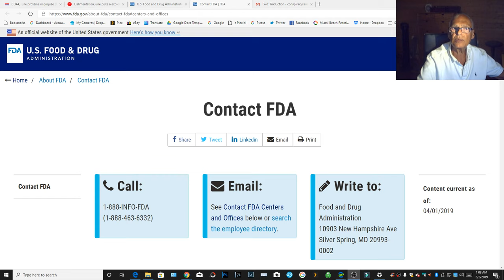La preparation du courrie a la FDA pour demande "d'acceptation de mes TCC"